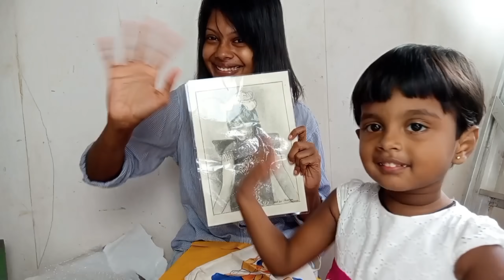ඇයි ඔයා මගේ එක ගන්නේ